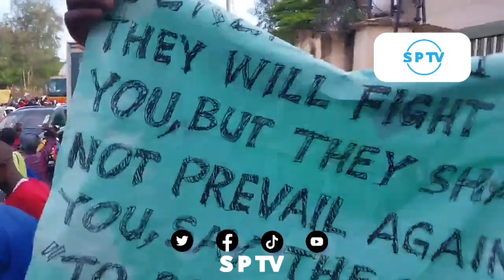See how Pastor Ezekiel’s followers celebrated after he was set free by the court